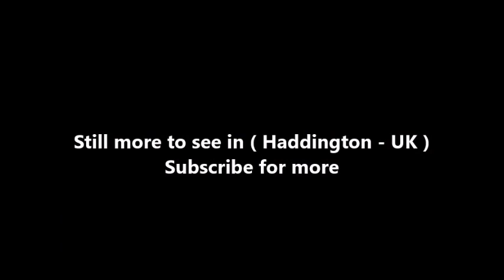Places to see in ( Haddington - UK )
The Royal Burgh of Haddington is a town in East Lothian, Scotland. It is the main administrative, cultural and geographical centre for East Lothian, which as a result of late-nineteenth century Scottish local government reforms, actually took the form of the county of Haddingtonshire for the period from 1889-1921. It lies about 20 miles (32 km) east of Edinburgh. The name Haddington is Anglo-Saxon, dating from the sixth or seventh century AD when the area was incorporated into the kingdom of Bernicia. The town, like the rest of the Lothian region, was ceded by King Edgar of England and became part of Scotland in the tenth century. Haddington received burghal status, one of the earliest to do so, during the reign of David I (1124–1153), giving it trading rights which encouraged its growth into a market town.

Today Haddington is a small town with a population of less than 9,000 people; although during the High Middle Ages, it was the fourth-biggest city in Scotland after Aberdeen, Roxburgh and Edinburgh. In the middle of the town is the Town House, built in 1748 according to a plan by William Adam. When first built, it inheld a council chamber, jail and sheriff court, to which assembly rooms were added in 1788, and a new clock in 1835. Nearby is the Corn Exchange (1854) and the County Courthouse (1833).

Haddington is located predominantly on the north-east bank of the River Tyne, and was once famous for its mills. It developed into the fourth-largest town in Scotland during the High Middle Ages, and latterly was at the centre of the mid-eighteenth century Scottish Agricultural Revolution.

As the county town of East Lothian, Haddington is the seat of East Lothian Council; with offices located at John Muir House behind Court Street. This building occupies the site of Haddington's twelfth century royal palace & adjoins the former Sheriff Court complex. As such Haddington is the home to East Lothian's administration, a boost to the status and local economy of the town. Retailers based in Haddington include: Tesco, Subway, Boots (the chemist), and Greggs, Aldi, The Co-operative Food amongst others.

Amisfield House was located east of Haddington, south of the River Tyne. Designed by architect Isaac Ware and built of Garvald red freestone for Colonel Francis Charteris, it was described in The Buildings of Scotland as "the most important building of the orthodox Palladian school in Scotland." John Henderson built the walled garden in 1783, and the castellated stable block in 1785. The park in front of the house, possibly landscaped by James Bowie, is today entirely ploughed. A victim of dry rot, the house was demolished in 1928. All that remains of Amisfield today are the summer house, walled garden, ice house, chapel, and gates.

Lennoxlove House, a historic thirteenth-century house and estate, lies half a mile south of Haddington. Built by the Giffards of Yester, it was originally named Lethington. It was once home to the Maitland family, notably Sir Richard Maitland, and his son William Maitland of Lethington, Secretary of State to Mary, Queen of Scots'. The Maitlands left Lennoxlove in the seventeenth century, and it is now the seat of the Duke of Hamilton and Brandon.

Hailes Castle is a mainly fourteenth-century castle about five miles south-west of Haddington. This castle, which has a fine riverside setting, belonged to the Hepburn family during the most important centuries of its existence. Since 1926, it has been the subject of a state-sponsored guardianship agreement, which is now under the auspices of Historic Scotland. It is open to the public without charge at all reasonable times.

Haddington sits on the A1 dual-carriageway linking Edinburgh with London. The town is currently served by the bus companies Perrymans, Prentice Coaches, Eve Coaches and Lothian Country Buses. These buses allow travel to Edinburgh, Berwick-upon-Tweed, and other towns and villages in East Lothian. With the withdrawal of many First Scotland East services in June 2012, the contracts for the 121 Haddington to North Berwick and the 123 Gifford Circle passed back to the Haddington- based firm Prentice Coaches. Haddington was served by a railway branch line which carried passengers from 1846 until 1949.

( Haddington - UK ) is well know as a tourist destination because of the variety of places you can enjoy while you are visiting Haddington . Through a series of videos we will try to show you recommended places to visit in Haddington - UK